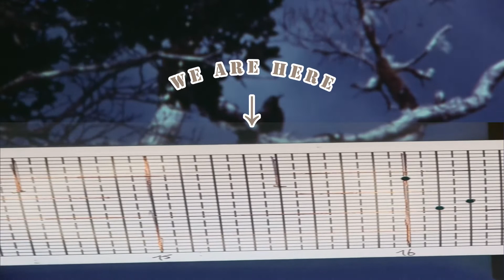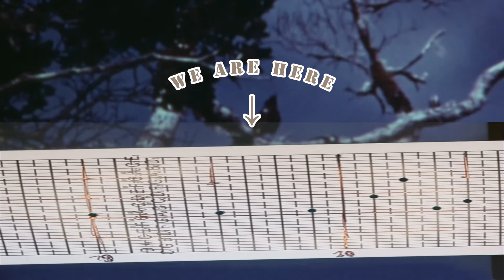Song of an Extinct Bird (Song of the Last Kauai Oo) - Music Box Cover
The Kauai Oo (moho braccatus) was a bird native to Hawai. It went extinct in 1982.
The song of the last Kauai Oo male was recorded. This is his song, played on a music box.
This is a tribute to a bird we will never hear again, an homage to the importance of remembering the beauty of nature that we are eliminating and destroying. A faint cry, urging this destructive system to stop.

I hope you enjoy this beautiful music box cover and if you do, please subscribe to Nerdy Music Boxes, where you'll find music boxes from video games, tv shows and others.